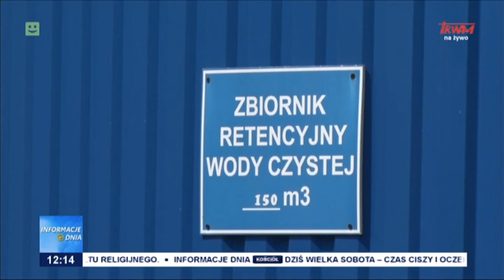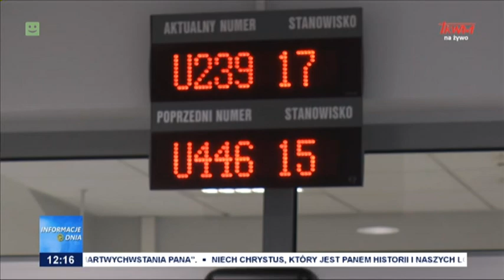Informacje Dnia 16.04.2022 [12.00]